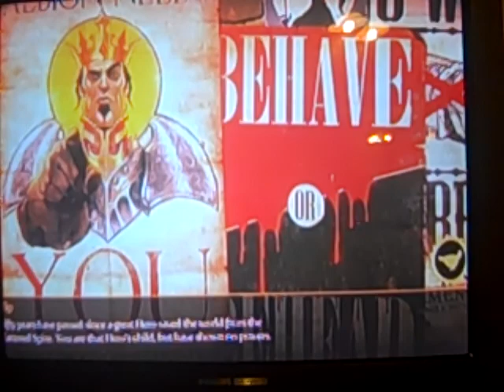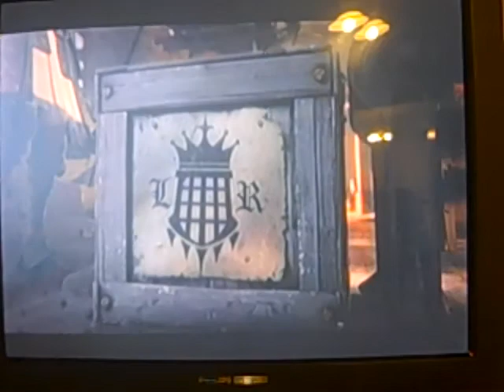Lets Play Fable 3 Part 1-The Adventure Begins!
Our first lets play by Jakdablak and Gamerboy123456